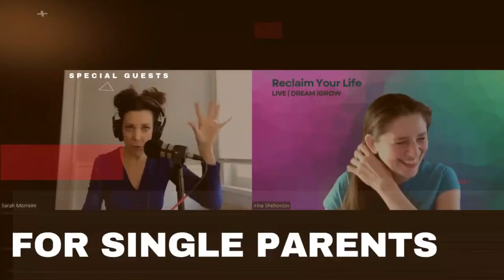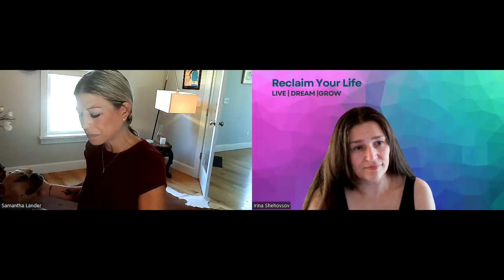Empowering Single Parents: Stories of Triumph & Transformation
Samantha Lander is a Functional Diagnostics practitioner, NASM Certified Personal Trainer, and CHEK Holistic Lifestyle Coach. She works with a diverse range of clients and is passionate about helping people of all ages and abilities achieve their health and wellness goals.

Join us as we delve into the inspiring journey of Samantha, a single parent who turned adversity into triumph. From overcoming emotional trauma to finding success as a holistic health practitioner, her story will inspire and empower you.

Resources: Four Agreements Book

If you have suggestions for future topics, please fill out this form

If you'd like to apply to be a guest on our show, use this form

👉 Share this episode with single parents who could benefit.